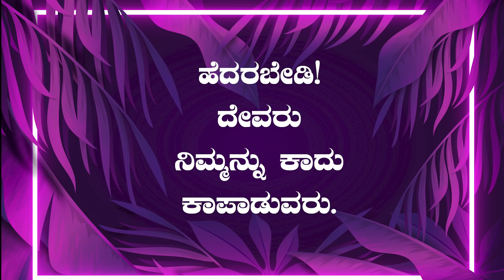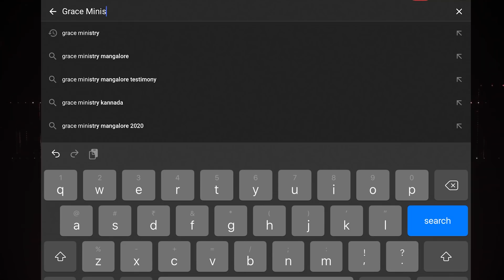ಹೆದರಬೇಡಿ! ದೇವರು ನಿಮ್ಮನ್ನು ಕಾದು ಕಾಪಾಡುವರು - Kannada Short sermon 2020 | Grace Ministry Mangalore.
Watch the Kannada short sermon 2020 of Bro Andrew Richard recorded live from Grace Ministry Mangalore from the series ಹೆದರಬೇಡಿ! ದೇವರು ನಿಮ್ಮನ್ನು ಕಾದು ಕಾಪಾಡುವರು.

ನಿಮ್ಮ ಕಾಣಿಕೆ ಹಾಗು ಸಹಾಯವನ್ನು:
GRACE MINISTRIES
HDFC BANK
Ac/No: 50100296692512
IFSC: HDFC0001571
BRANCH: HAMPANKATTA, MANGALORE

Grace Ministry, Mangalore is an International Charismatic ministry and a global humanitarian organisation founded by Bro Andrew Richard in Mangalore, India with a divine vision to heal the brokenhearted and comfort the comfortless.